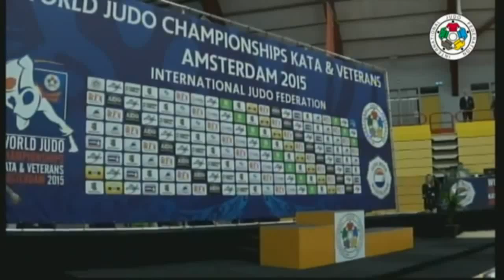world championship veterans 2015 entrega de medalles M3 -90Kg